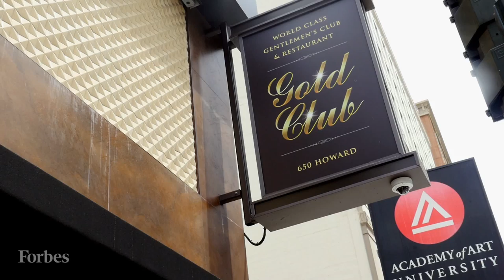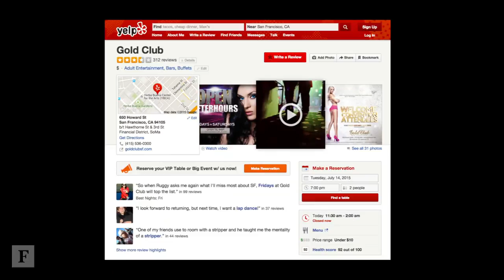Tech's Hottest Lunch Spot? A Strip Club | Forbes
The Gold Club, a San Francisco strip club, has become the go-to lunch spot for many tech employees with its all-you-can-eat buffet. Some say it’s an obvious manifestation of a Silicon Valley boys’ club.